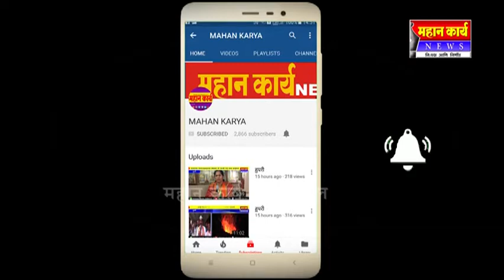दत्तवाडचे उर्दू विद्यामंदिर खासगी शाळेला मागे टाकणार